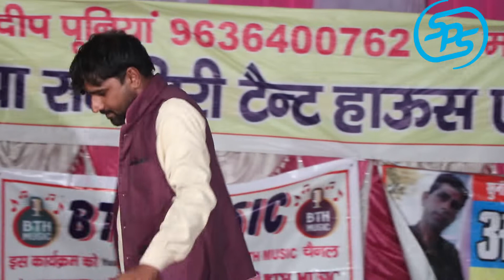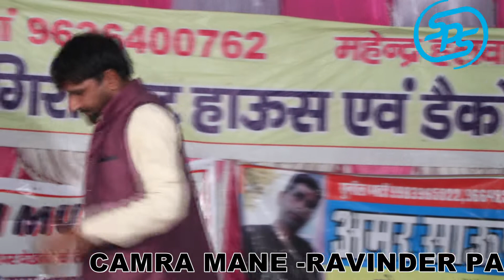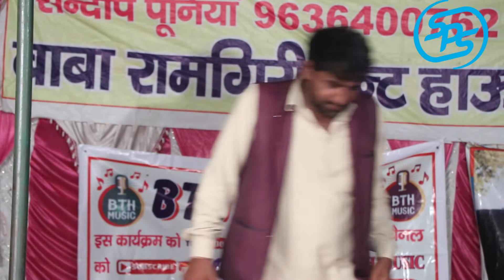RE RANI PANI लादे न फर्ज निभादू यारी का II पवन पिलानिया II SPS MUSIC BEHAL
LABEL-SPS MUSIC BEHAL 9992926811